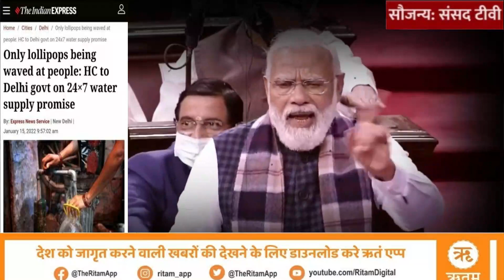मोदी ने कांग्रेस को कुत्ते की तरह धो डाला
Hawkfeed  is your one stop solution for all Latest News, Bhajan Music,  entertainment, Bollywood, politics, social affairs, Latest Songs, Travel and technology news
Read Latest Live Breaking News and news of India, World, Sports, Entertainment, Business, Auto, Politics and More. Non Stop News.